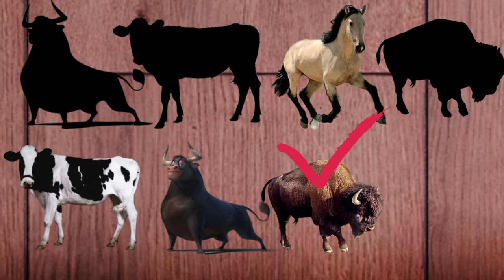Puzzle of cute animals, Bull, Cow, Horse,. Bison 可愛的動物，奶牛拼圖